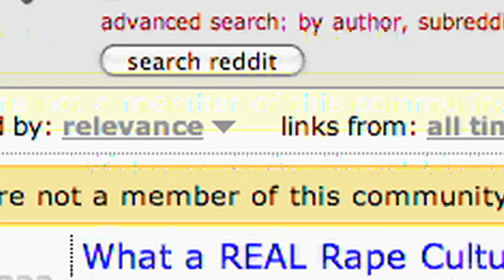THE RED PILL TEASER TRAILER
The Red Pill [Directors Cut] Teaser Trailer

One woman has enough of the misogynistic 'Red Pill' group and the self professed pick up artists usually frequenting it...

Starring:
Izzy Cosgrave
Mitchell Fisher

Teaser Trailer edited by Daisy Turvey